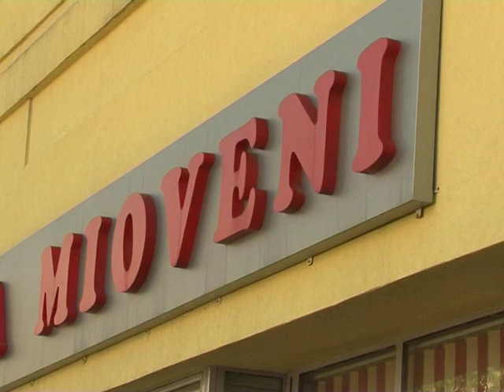Perchezitii in Mioveni